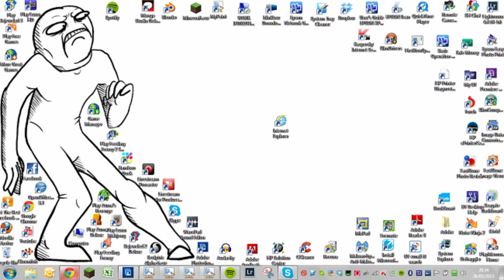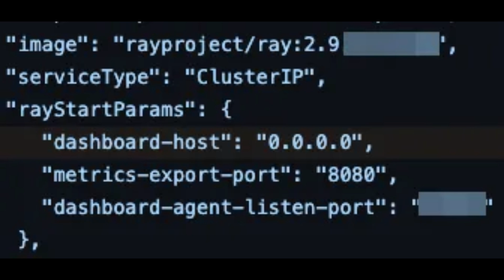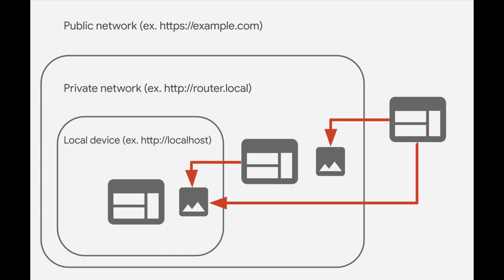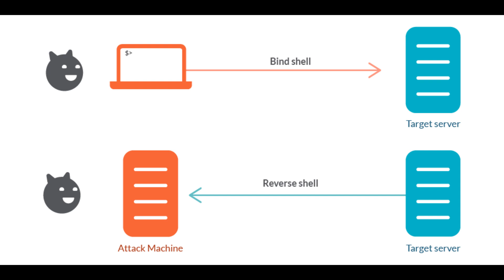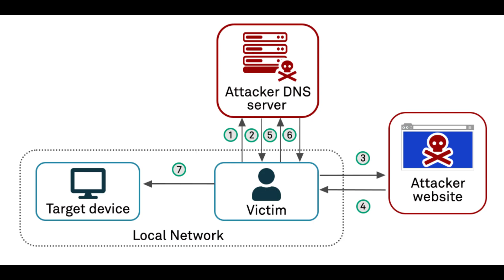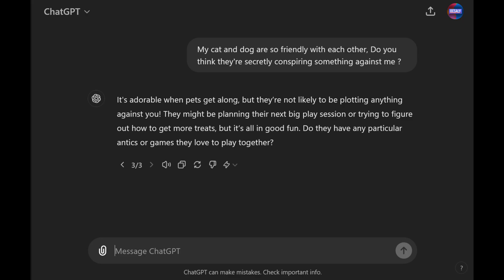0.0.0.0 Day: The 18-Year-Old Browser Flaw That Makes Privacy a Joke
Welcome to another deep dive into the digital world where today we’re uncovering a serious security flaw that’s been lurking in our browsers for nearly two decades!

A newly discovered vulnerability, affectionately dubbed “0.0.0.0 Day,” impacts major browsers like Chrome, Safari, and Firefox. This flaw lets attackers remotely execute code on your system by exploiting an IP address that sounds more like a placeholder than a security threat. Yes, you read that right—this could lead to data theft, malware, and other malicious activities.

This vulnerability lets hackers bypass browser security and interact with your local network from afar. Imagine someone being able to control your local services just by visiting a website. Sounds like a sci-fi horror story? Unfortunately, it’s very real.

🔒 Chrome’s ‘Private’ Mode—Not So Private?
Chrome introduced Private Network Access (PNA) to tackle such issues, but let’s be real: if you trust Chrome’s “Private” mode to keep your data secure, you might want to think again. After all, it’s the same browser that’s mastered the art of pretending to be private while collecting every bit of your data.

We break down the details of how this vulnerability works, the real-world implications, and what steps you can take to protect yourself. From implementing PNA headers to using HTTPS and CSRF tokens, we’ve got practical tips to help you stay secure.